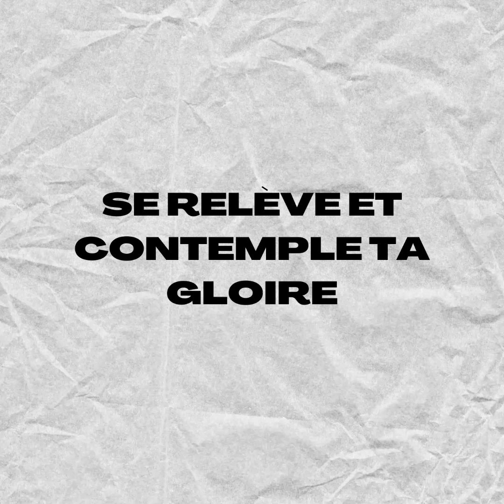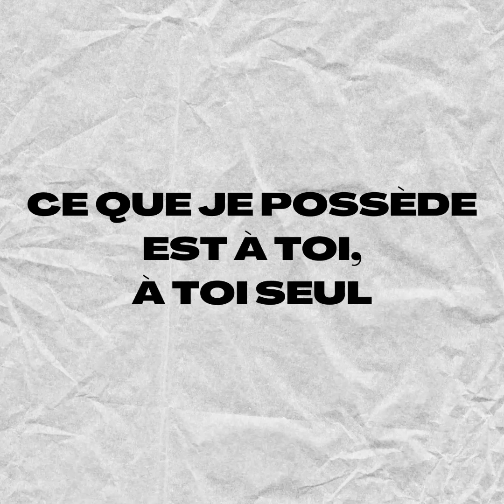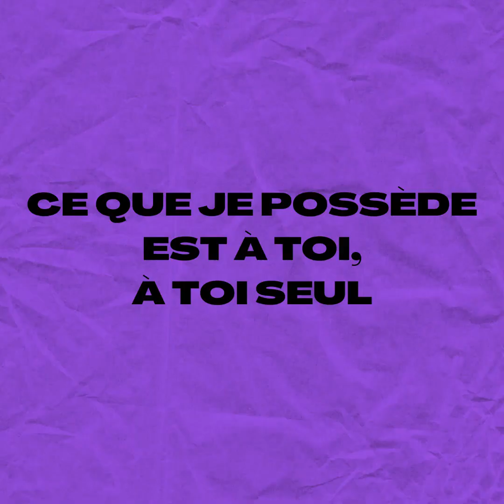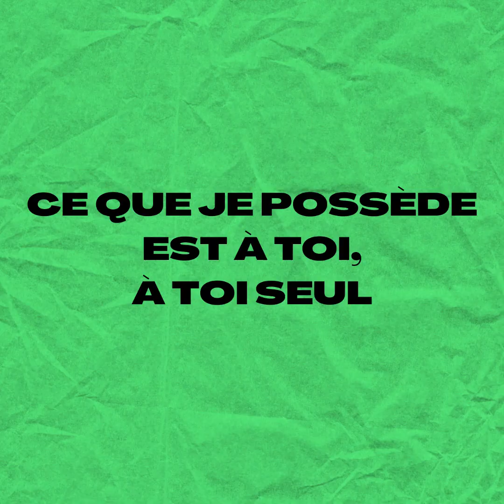Evangelize - Afin que le monde croie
AFIN QUE LE MONDE CROIE

Musique et bande-son : Louise
Voix : Jacques, Joseph, Clémence et Léonie
Enregistrements : Joseph
Arrangements et mixage : Paul
Vidéo : Léonie
Paroles : Jacques et Léonie

Références : Jean, chapitre 14.6, chapitre 17.6, 10, 21 - 23, Psaumes, 199.171